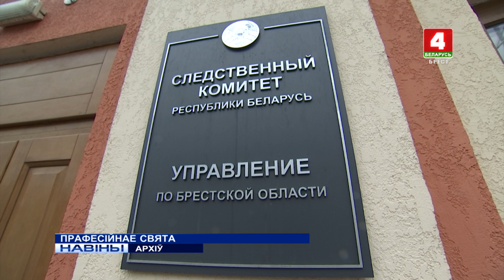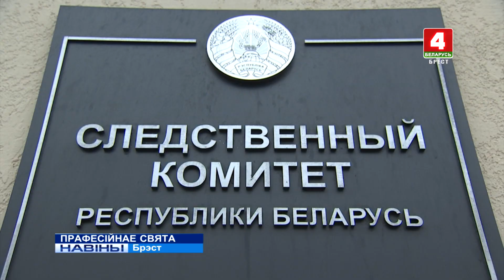ПРАФЕСІЙНАЕ СВЯТА (Відэа)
У Беларусі сёння спаўняецца восем гадоў асобнай структуры сярод праваахоўнікаў краіны - Следчаму камітэту. Таксама 12 верасня ўжо чацьвёрты год адзначаецца Дзень супрацоўнікаў папярэдняга расследвання.